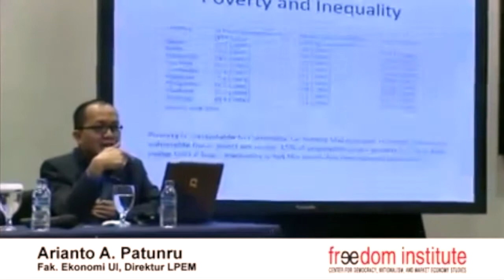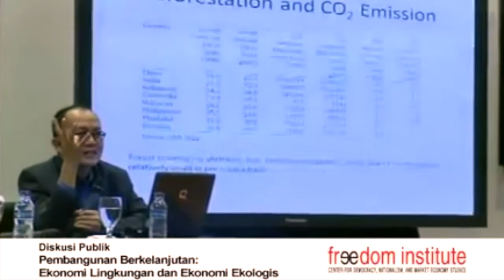Kemiskinan Regional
Mata kuliah Ekonomi Lingkungan oleh Daniel Murdiyarso dan Arianto A. Patunru.